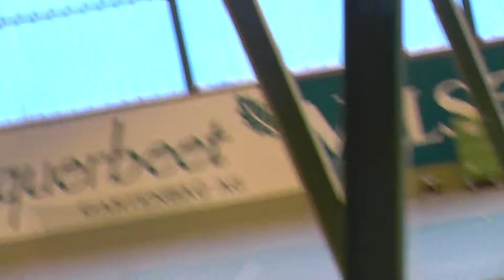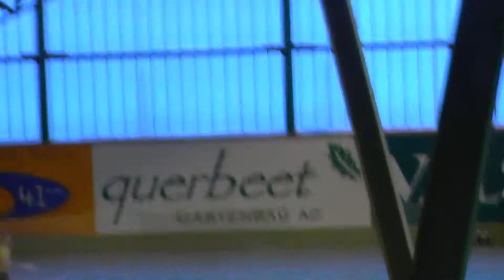Hava Nagila - Autofahrt Walensee